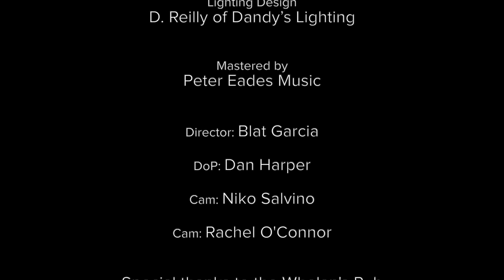John Mahon (Intensity)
Hi folks

This is and Original composition of mine called intensity . I wrote the tune just at the start of the Covid pandemic and I practiced and developed it throughout the lockdowns . these strange times are very intense in a lot of ways so I think that comes through in this piece of music .

This particular performance was film by a great bunch of people at the production company based in Dublin and I was honoured to share the stage with these great musicians also ( you can find their instagrams underneath the description ).